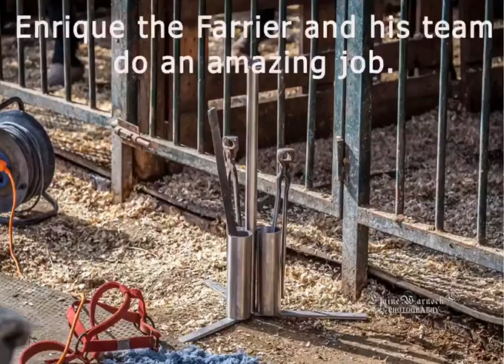Our farrier Enrique and his wonderful team - Easy Horse Care Rescue Centre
The farrier comes every three weeks to trim our rescues' hooves. This is a huge work as we currently keep 120 horses, ponies and donkeys at the centre.